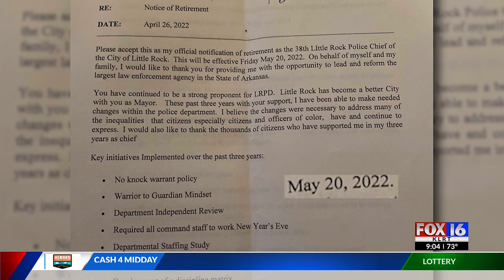LRPD Chief Keith Humphrey retiring from department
The embattled head of the Little Rock Police Department is stepping down from his post.